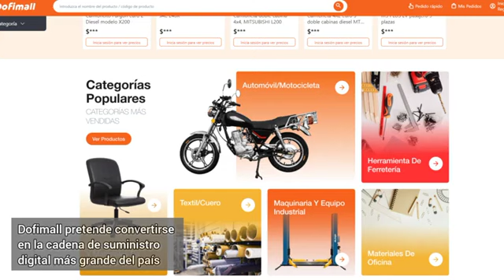Inicia operaciones nueva tienda de comercio electrónico Dofimall